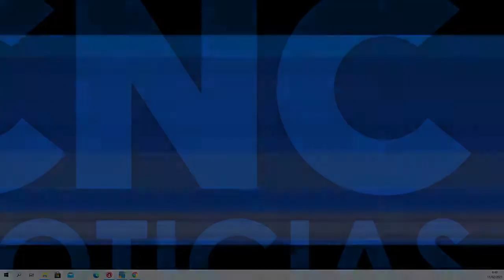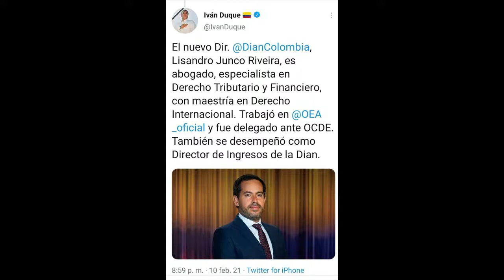Candela Viva Emisión Central 11 de febrero 2021